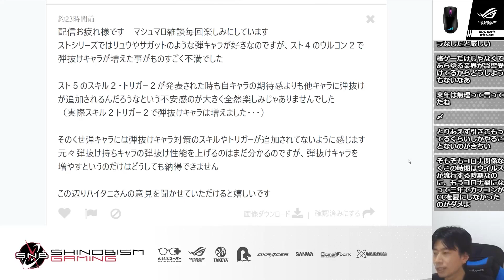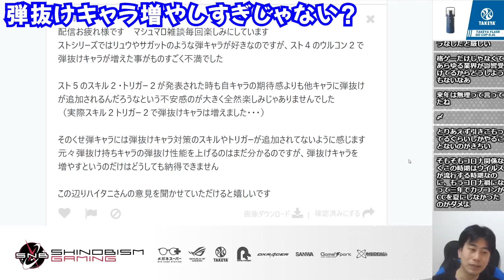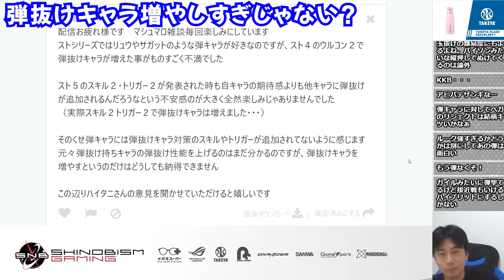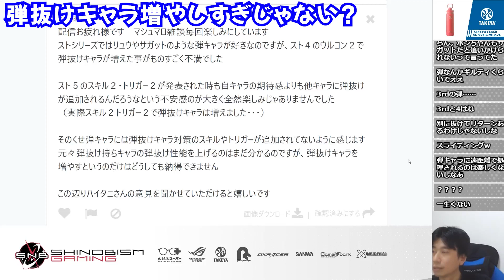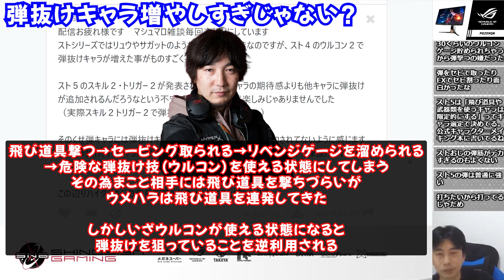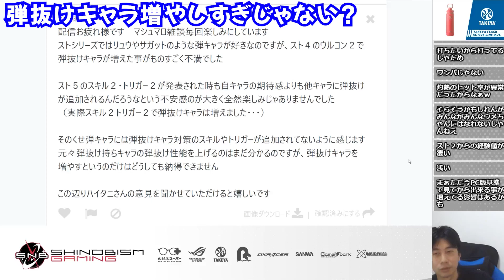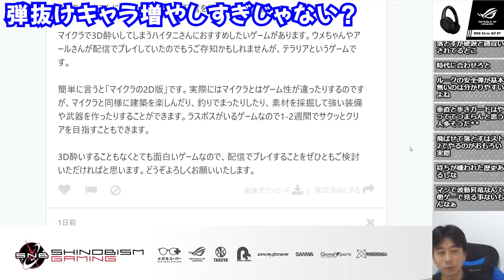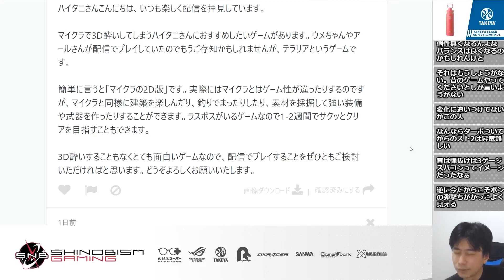これがウメ波動！？ウメハラの飛び道具の撃ち方が上手すぎて感動した話「普通の人ならあまり撃たない状況で、ウメハラさんは○○してきた」「そんな色々な使い方があるんだと思った」【ハイタニ切り抜き】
ウメハラの飛び道具の使い方に感銘を受けた話
4:59～